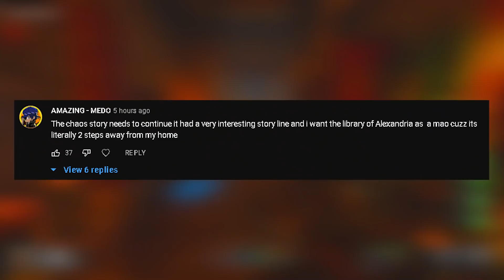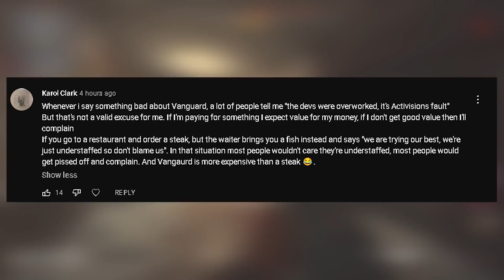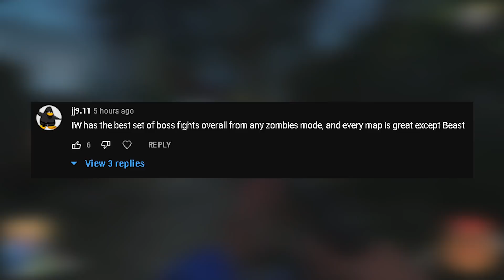LET'S ARGUE: Call of Duty Black Ops Zombies Wasn't That Good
💚Mouse i use
💚Monitor i use
💚Stream Deck i use

series inspired by theneedledrop's let's argue series

-Chrrism